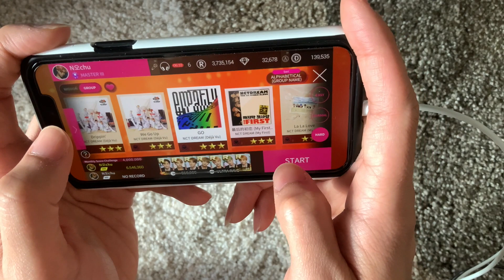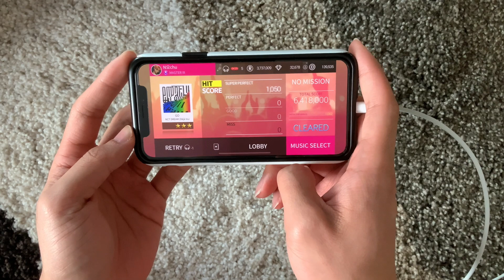[SuperStar SM] NCT DREAM - GO [R99 All S-Perfect] [Thumb Gameplay]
A lot of people ask how I film these. I have my iPad recording from the edge of a table, and I sit on the floor under the table. No it's not comfortable but the angle looks great LOL.

Also I know you're not supposed to use your phone while it's charging but time is RP.